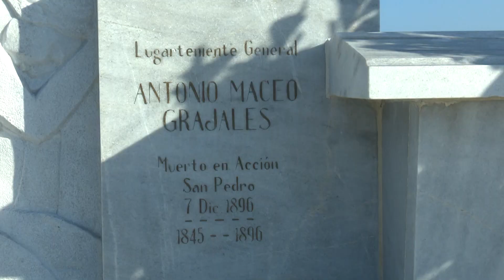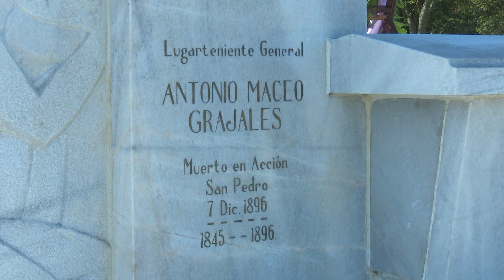Fuerzas Armadas de Cuba y China estrechan cooperación militar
El General de Cuerpo de Ejército Álvaro López Miera, Viceministro Primero de las FAR, jefe de Estado Mayor General, recibió esta mañana en el Mausoleo "El Cacahual", al Director del Departamento de Trabajo Político de la Comisión Central del Partido Comunista de China, Almirante Miao Hua.